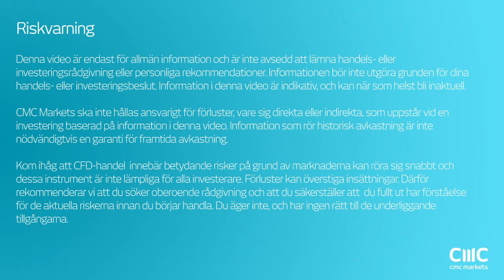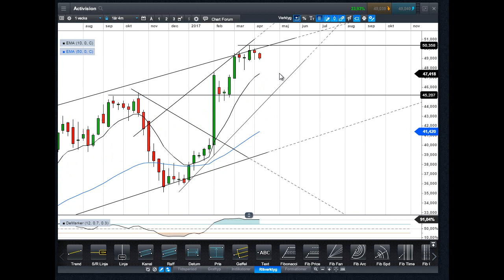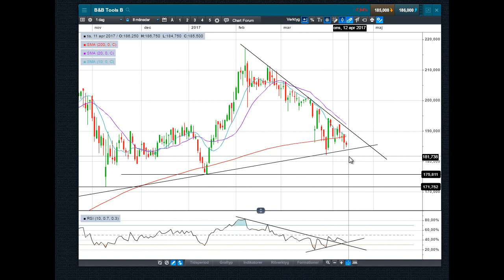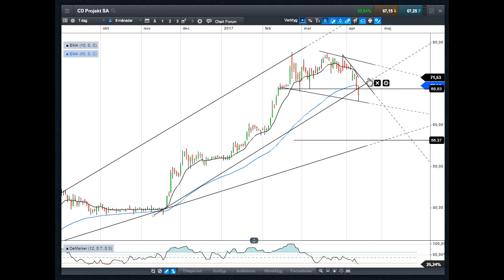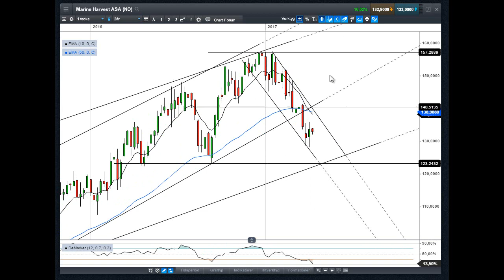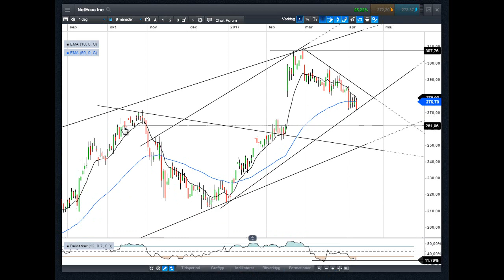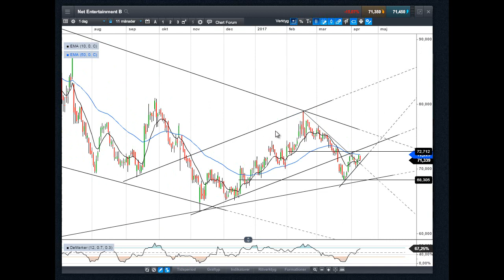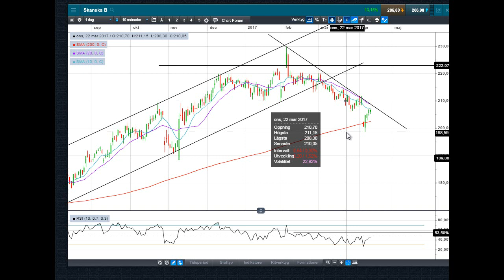Aktiesvepet 11 april | Activision, Boliden, CD Projekt, MarineHarvest, Nolato mm | Teknisk analys